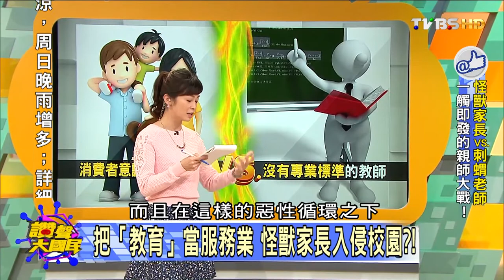把「教育」當服務業 怪獸家長入侵校園?! 讚聲大國民 20151124 (4/4)